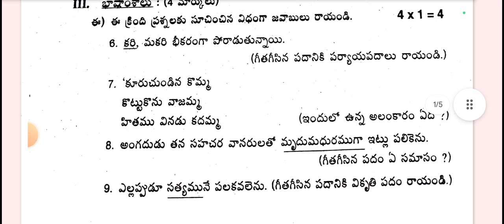F.A _1 Telugu 9th Class Model Question Paper 2024